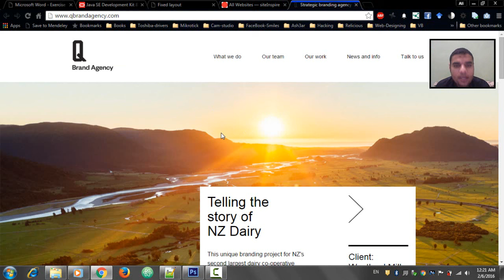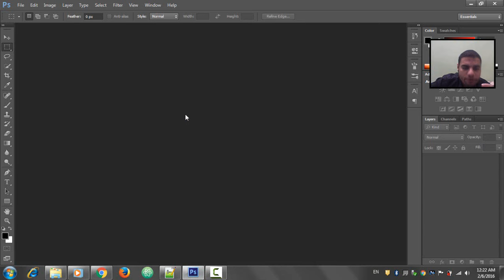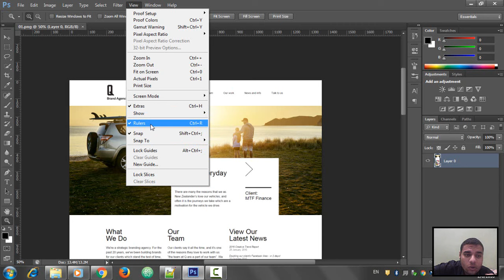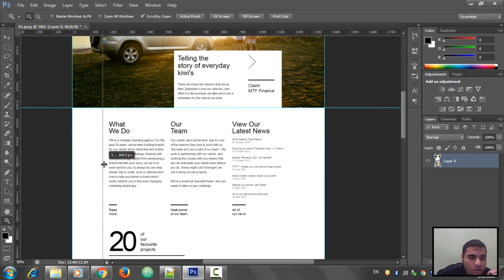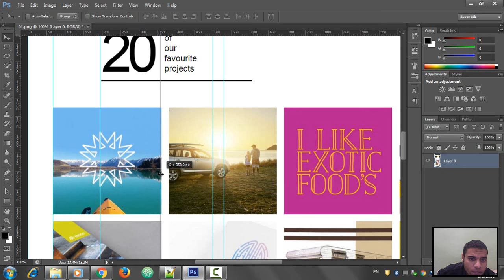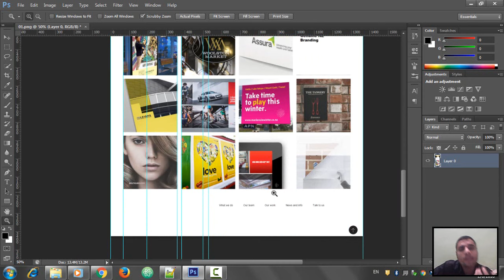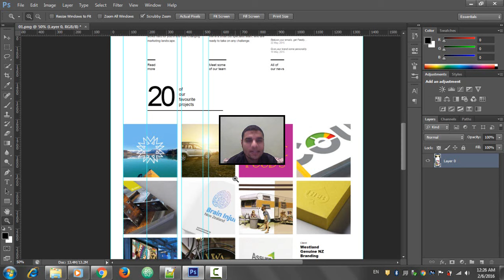Lecture Num 08 Fixed Layout Conclusion